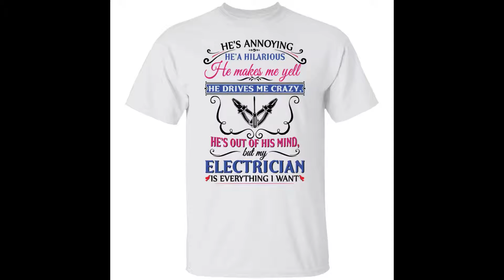He’s annoying he’s hilarious he makes me yell shirt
He’s annoying he’s hilarious he makes me yell he drives me crazy he’s out of his mind but he’s everything I want shirt, hoodie, sweatshirt,…available at bucktee.com sewn in soft, stretchy fabric, printed background delicate textures. With this shirt, everyone can easily combine it with trousers, khaki pants or jeans. The whole set will make you look elegant. This shirt is also available in different sizes to suit all body shapes. The price of this shirt is also very cheap, easy to buy.